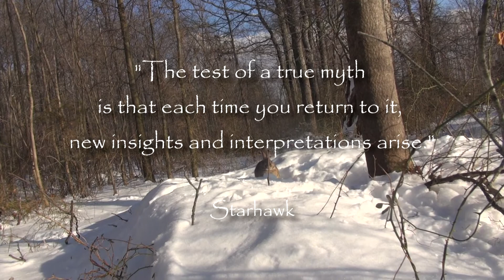The Rabbit Vision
During a winter sit spot next to a rabbit hole I was lucky enough to be graced by its presence. After a few minutes sitting still, he came bounding out, and it was then my work to practice invisibility. In order to get close to animals one must be in a state of utter non-intimidation. Practices ranging from bodily stillness, careful and calm breathing, graceful non-intimidating eye movement, to even the intensity of thoughts will all effect an animal in an instant; as their life depends on determining if we are honing in our senses upon them and therefore a potential predator. By not setting off these triggers, which becomes a meditation, each animal encounter becomes our teacher of deepening our awareness of how we hold ourselves in the world, as well as how the chaos of our lives does broadcast concentric circles and effect others around us. Animals show us this in a more subtle way than people. Deeper still, If we pay attention to what we are feeling and thinking at the moment an animal graces us with its presence, we can learn a great deal about our lives. By comparing our internal state with the symbolism and meaning of each animal, like in a dream, this is the practice of working with animal totems which native people worked with. Rabbit totem is a special messenger. This was the closest I have been to a wild rabbit.